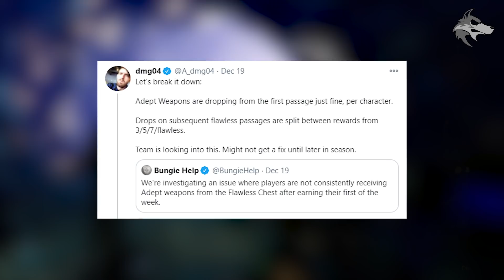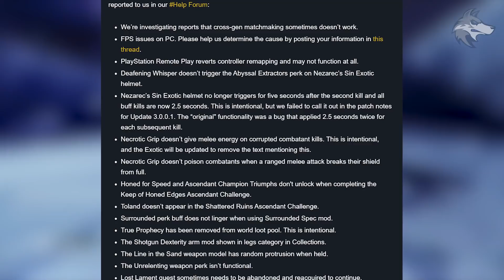Destiny 2 | WEEKLY DLC RESET! Event QUESTS! Grandmasters, Rewards, Activities & Updates (22nd Dec)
Destiny 2: Weekly DLC RESET, Dawning 2020, Season Quests, Raid Challenge, Game Updates, Pinnacle Drops, Stasis Unlocks, Vendors, Activities & Much MORE! (Weekly Reset, 22nd December 2020 - Season of The Hunt)

▻Use code 'Houndish' for a FREE NAU Drinks Shaker (NEW Green Apple Flavor)